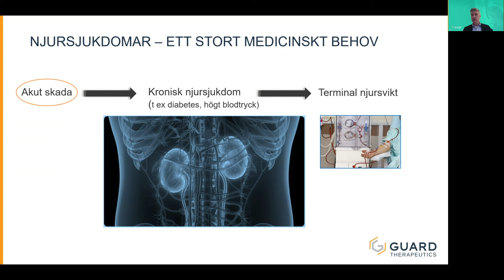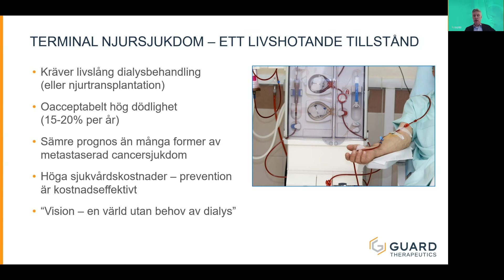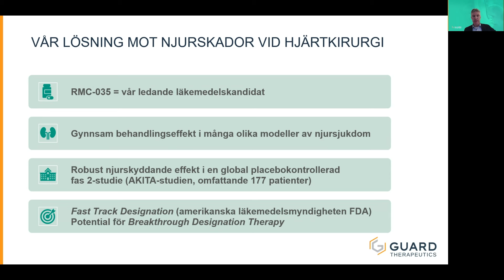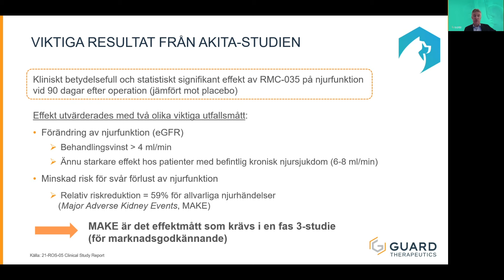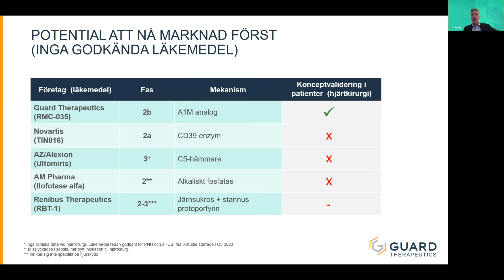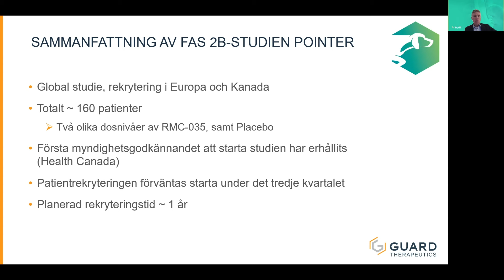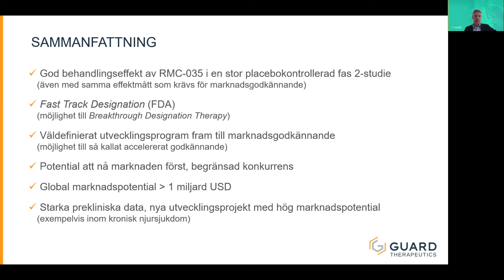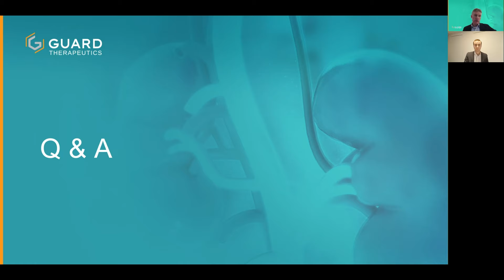Guard Therapeutics - Life Science-dagen 17 April 2024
VD Tobias Agervald presenterar bolaget.